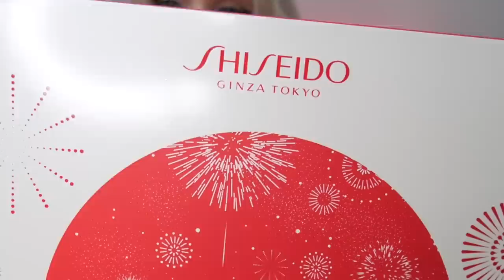Бьюти Календарь Из Японии за 15.000 Я В УЖАСЕ.. а я так ждала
Если читаешь это выбери Япония или Корея и посмотрим, что популярнее